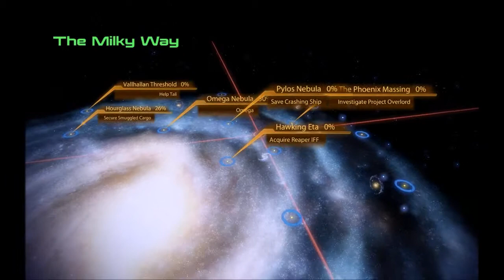Mass Effect 2: Episode 86 - Sins of the Father